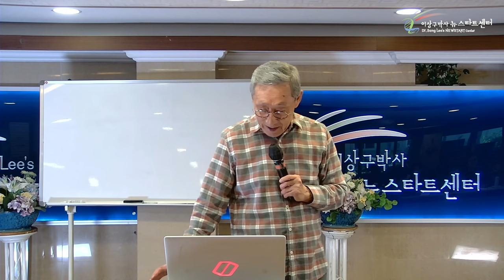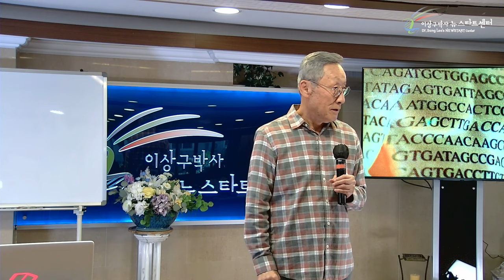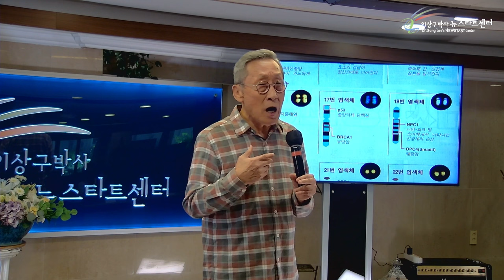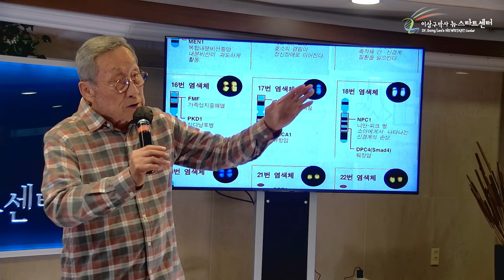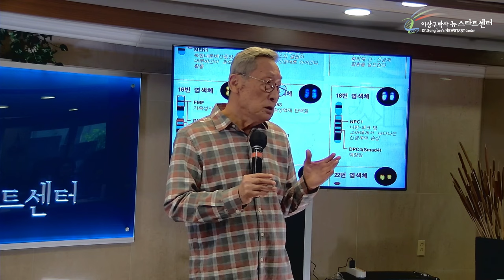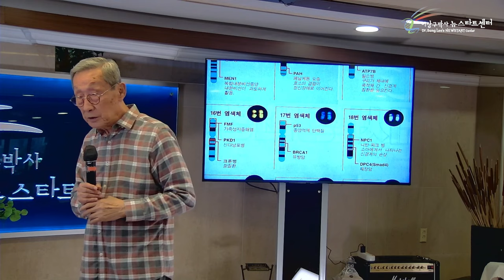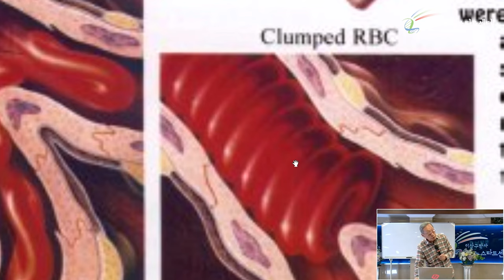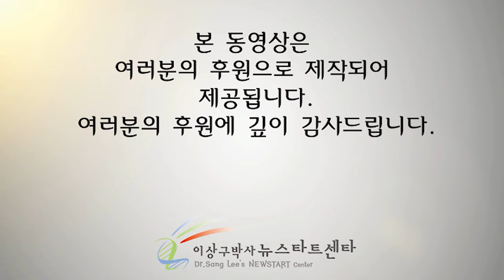[뉴스타트 건강강의] 유전자 지도를 알면 질병의 원인을 알 수 있다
⏱️ 타임라인⏱️

00:00:00 유전자지도

00:50:34 모세혈관